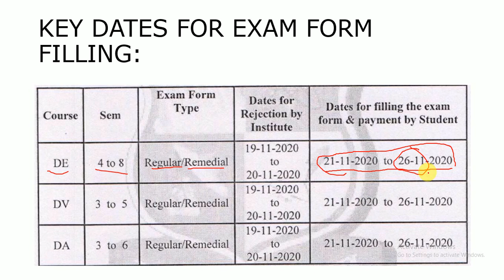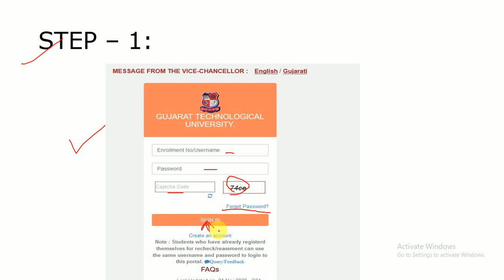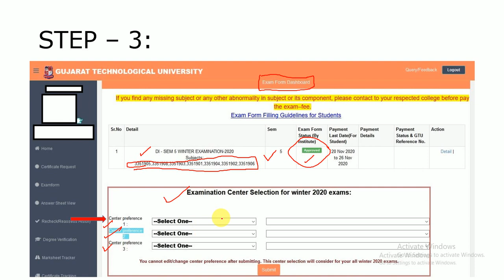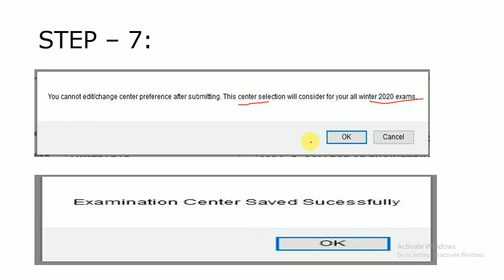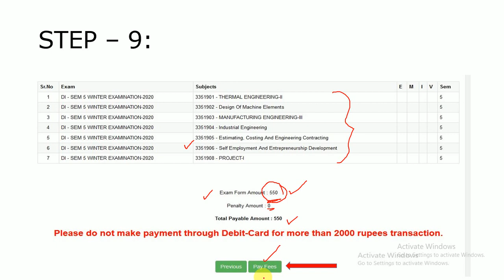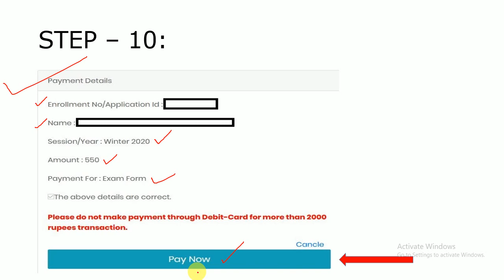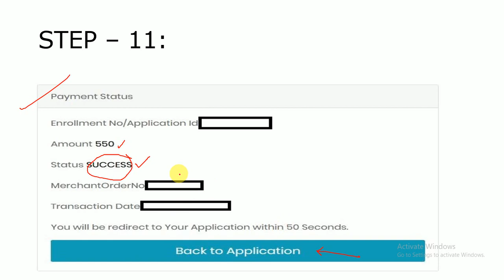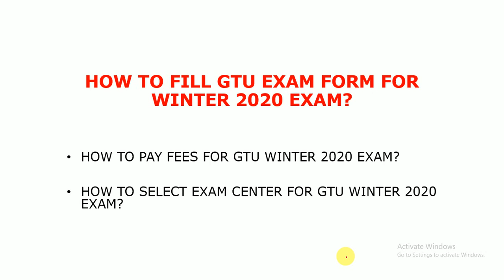How to fill GTU Winter 2020 Exam Form? How to select exam center for Winter 2020 Exam?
GTU Winter 2020 Exam Form
કેવી રીતે GTU પરીક્ષા ફોર્મ ભરવા?

Graphic Drawing Tablet